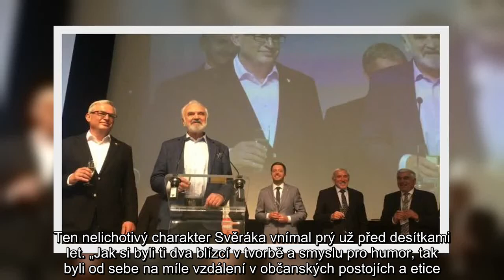✅ Dříve byli jako rodina, dnes si nemohou přijít na jméno. Filip Smoljak se už dlouhé roky domáhá s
✅  Dříve byli jako rodina, dnes si nemohou přijít na jméno. Filip Smoljak se už dlouhé roky domáhá soudně autorských práv a z nich pramenících odměn za svého zesnulého otce. A Zdeňka Svěráka (84) přitom vůbec nevnímá jako osobnost, ke které je dobré vzhlížet. Naopak ho označil za někoho, kdo vždycky upřednostní peníze před dobrými vztahy.